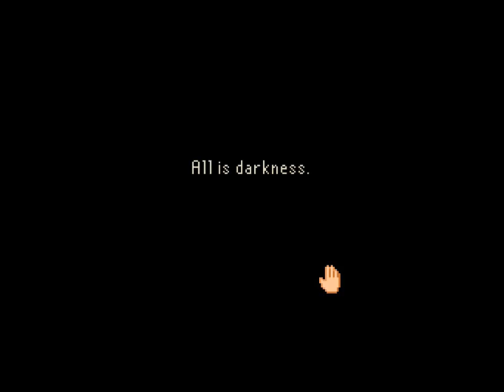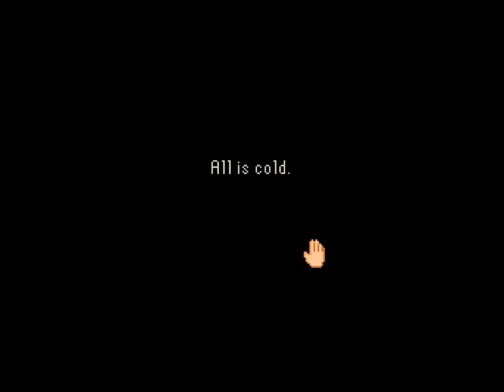Let's Play: The Last Door: Chapter 3: Part 1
In this part I continue The Last Door, make up in a strange place and get lost in fog.

If you like what you saw, go here to play and donate for the later chapters.

Also Google+!